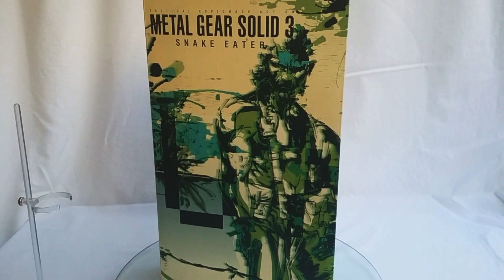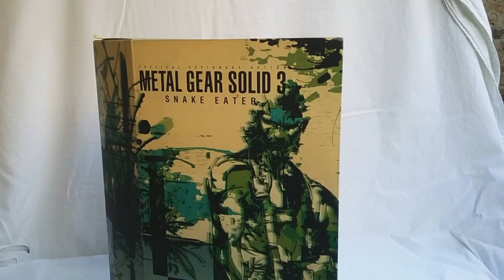Metal Gear Solid 3 Snake Eater Medicom RAH Real Action Heroes 1/6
Revisión de la figura Metal Gear 3 marca Medicom escala 1/6 de mítico juego dirigido por Hideo Kojima y producido por Konami Computer Entertainment Japan para la consola PlayStation 2.El juego salió al mercado el 17 de noviembre de 2004 en Norte América!!